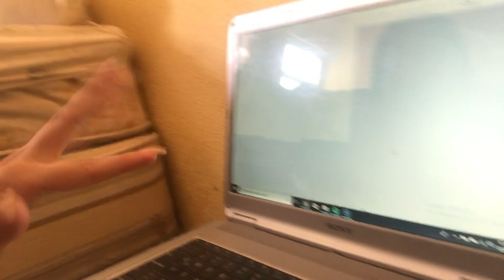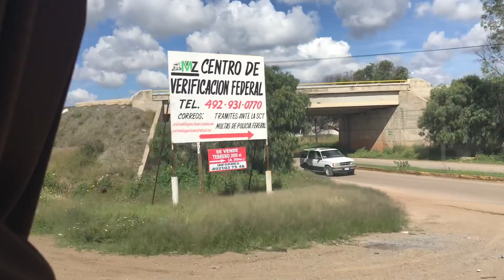VLOG | UNA NOCHE POR LA FENAZA 2018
✨PREGUNTAS FRECUENTES:
¿De dónde eres? Orgullosamente de Zacatecas💖
¿Cuántos años tienes? 23 años (cumplo el 7 de dic♐)
¿Con qué grabas y editas? Grabo con un iPhone 7 y edito con iMovie para iPhone

♥Haz lo que te apasiona & hazlo siempre♥

Besos sabor 🍍